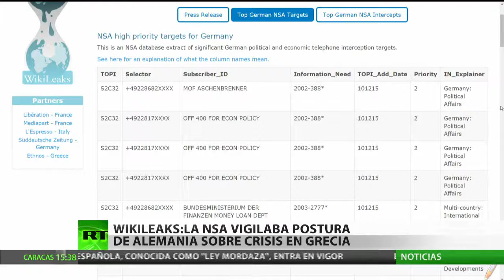Cable subacuático, eje de la comunicación entre Brasil y Europa (Sin pasar por Estados Unidos)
Por Lic. Santiago Pérez desde Rio de Janeiro

- La empresa brasileña Telebras y la compañía española Islalink han alcanzado un acuerdo para lanzar una empresa conjunta cuyo objetivo principal será instalar un cable submarino de conexión de Internet entre Europa y Brasil, comunica Europapress.

Este proyecto contribuirá a la integración de Latinoamérica y Europa e intensificará la cooperación entre estas regiones. Al mismo tiempo, el cable será una buena oportunidad para el intercambio de información de forma segura.

Asimismo, este cable, que estará extendido entre la ciudad brasileña de Fortaleza y la capital portuguesa, Lisboa, eliminará el riesgo de que vuelvan a suceder casos como el espionaje a Brasil de EE.UU. que fue revelado por Edward Snowden.

Con respecto a este tema, el analista político Santiago Pérez, opina que Brasil se ve obligado a buscar mayor independencia debido a los escándalos de espionaje.